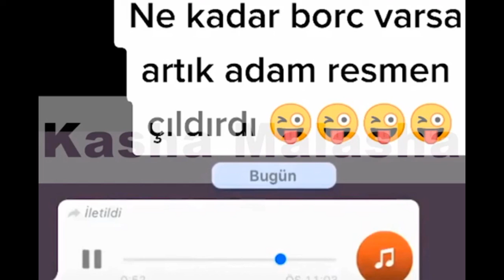Benim anamın adını napacaksınız